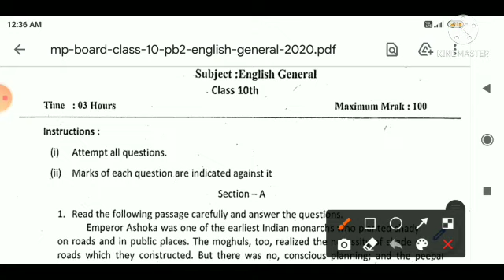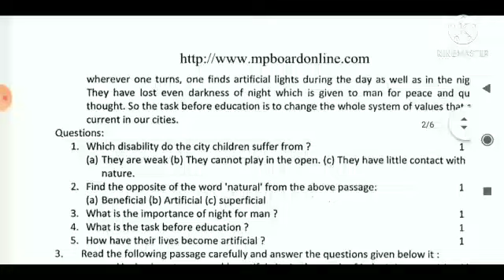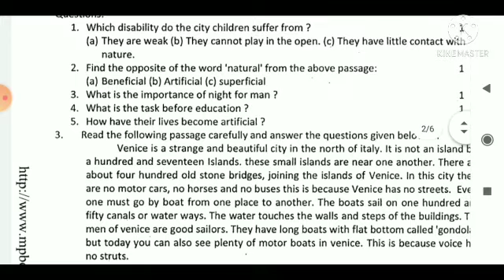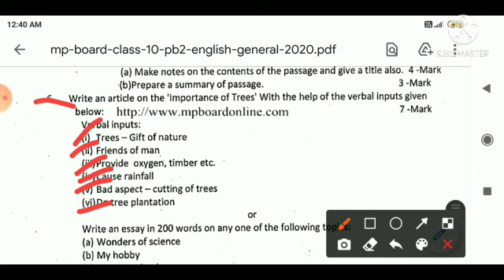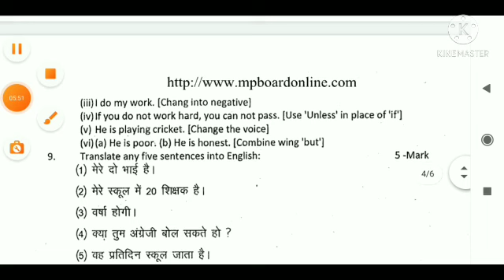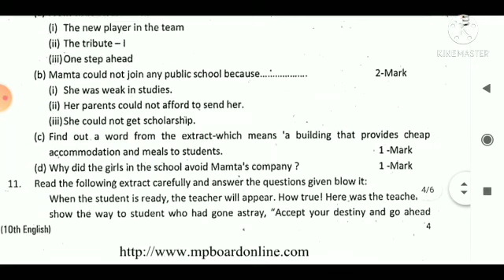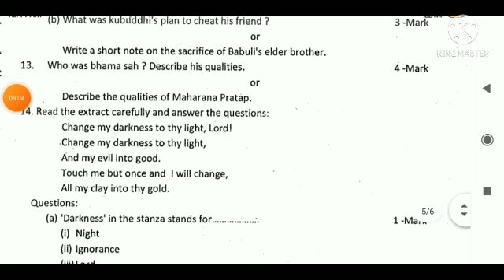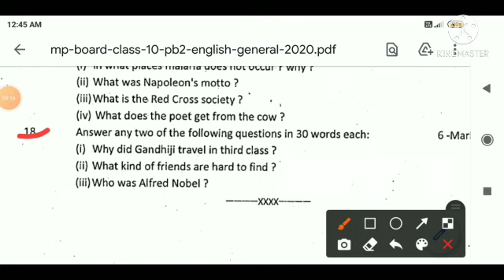Half yearly exam paper class 10th english 2021|class 10th half yearly exam english paper solution